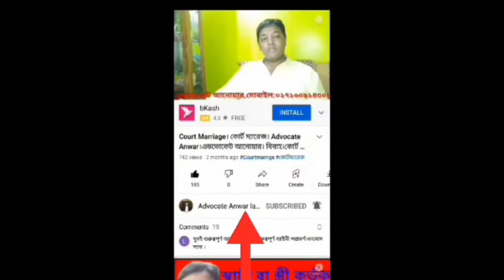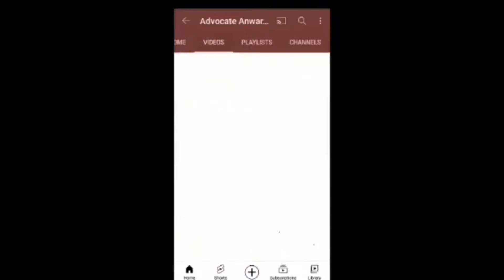মৃত ব্যক্তির সম্পত্তি থেকে মা, মেয়ে, ভাই ও বোন কে কতটুকু অংশ পাবে? । Advocate Anwar law Channel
ভিডিওটি ভালো লাগলে অবশ্যই ফেসবুক, ইমু, হোয়াটসঅ্যাপ এবং মেসেঞ্জারে শেয়ার করবেন।